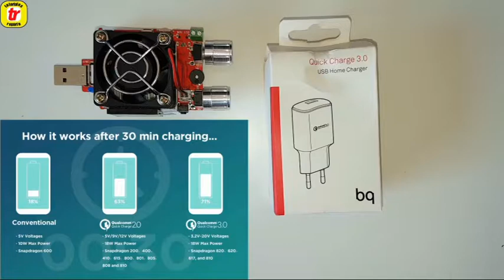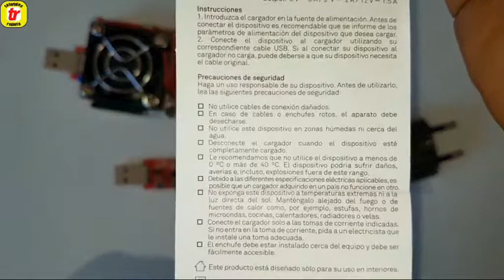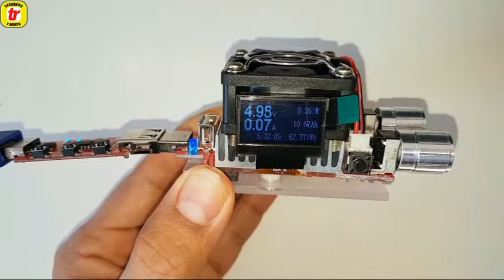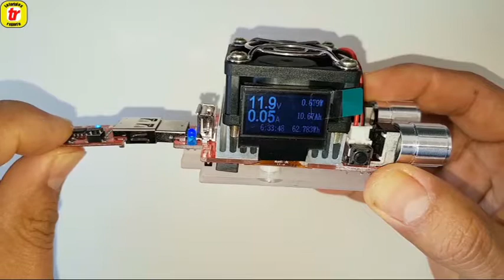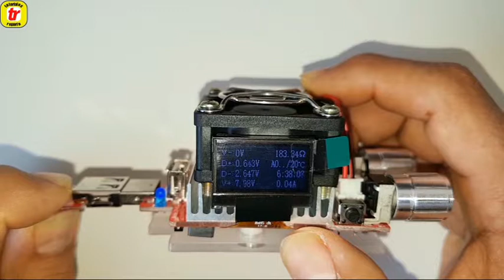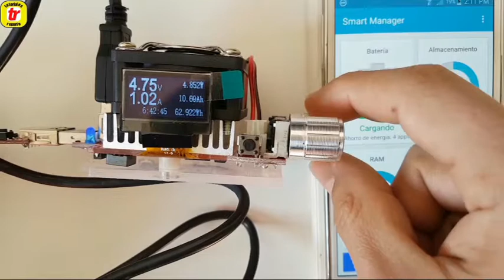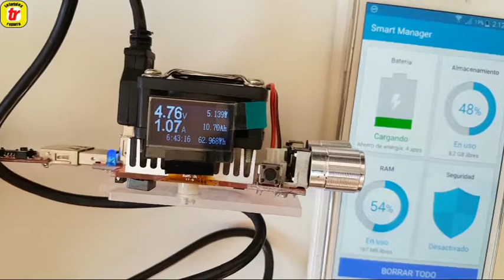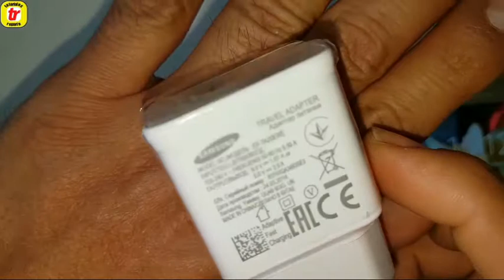🔴 Que es Qualcomm Quick Charge 3.0/Quick Charge 2.0 (#2/4)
🔴 NO sabes por que tu móvil ya no carga bien, sospechas del cargador? MIRA! NO! gastes dinero. 😉 👍🏻

➡️ Carga electrónica constante 👇:

➡️ Corriente constante electrónica en Amazon 👇: